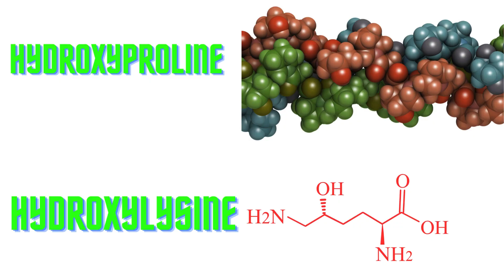Solution for Collagen Deficiency Nutrient rich foods abundant in collagen